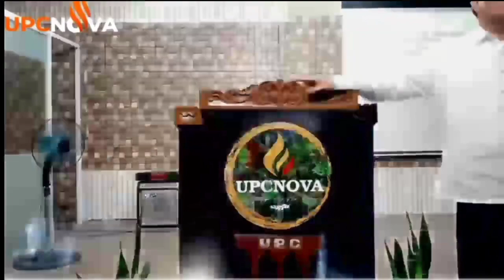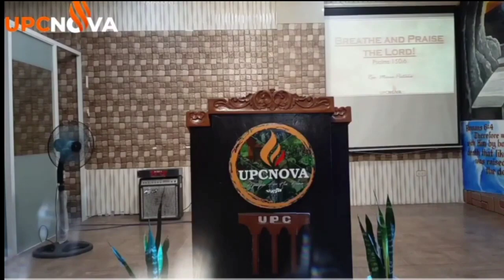Rev.Mario Pestaño Mindanao Asst. Superintendent Preaching @ UPC NOVA.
Rev. Oscar Picar is a Local Church Pastor at UPC NOVA. The General Secretary of United Pentecostal Church Phils.Inc.

Thanks to Pastor Mario Pestaño for this very inspirational preaching. Thanks God for the message.